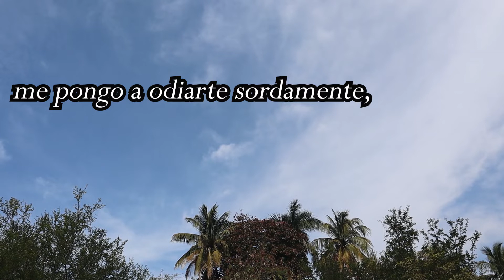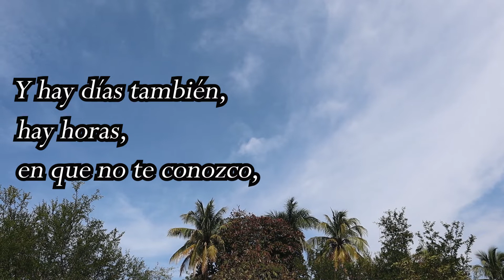"Te quiero a la diez de la mañana" de Jaime Sabines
POEMA:

Te quiero a las diez de la mañana, y a las once, y a las doce del día. Te quiero con toda mi alma y con todo mi cuerpo, a veces, en las tardes de lluvia. Pero a las dos de la tarde, o a las tres, cuando me pongo a pensar en nosotros dos, y tú piensas en la comida o en el trabajo diario, o en las diversiones que no tienes, me pongo a odiarte sordamente, con la mitad del odio que guardo para mí.

Luego vuelvo a quererte, cuando nos acostamos y siento que estás hecha para mí, que de algún modo me lo dicen tu rodilla y tu vientre, que mis manos me convencen de ello, y que no hay otro lugar en donde yo me venga, a donde yo vaya, mejor que tu cuerpo. Tú vienes toda entera a mi encuentro, y los dos desaparecemos un instante, nos metemos en la boca de Dios, hasta que yo te digo que tengo hambre o sueño.

Todos los días te quiero y te odio irremediablemente. Y hay días también, hay horas, en que no te conozco, en que me eres ajena como la mujer de otro. Me preocupan los hombres, me preocupo yo, me distraen mis penas. Es probable que no piense en ti durante mucho tiempo. Ya ves. ¿Quién podría quererte menos que yo, amor mío?

-- Jaime Sabines